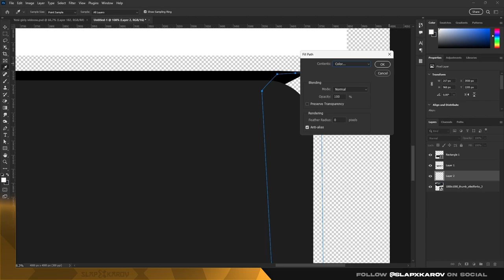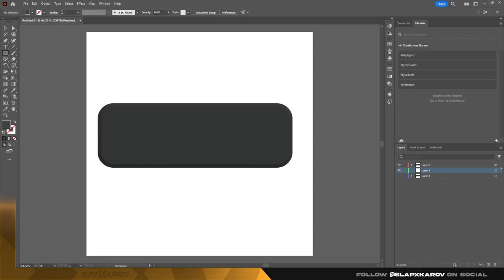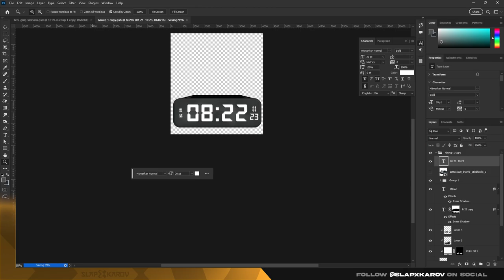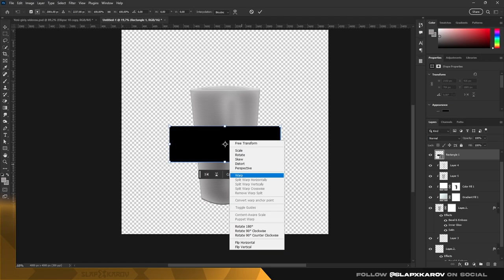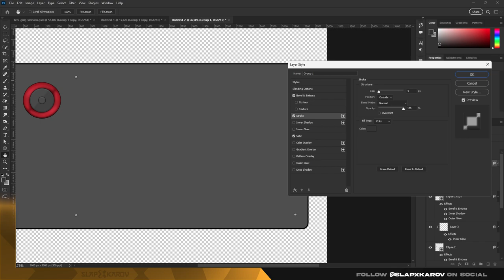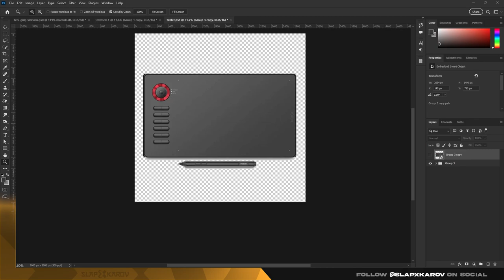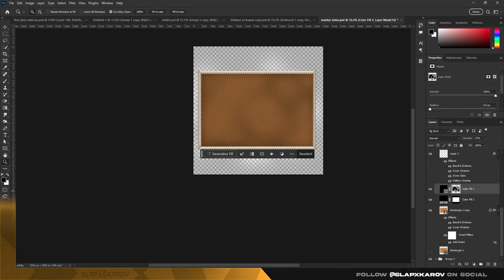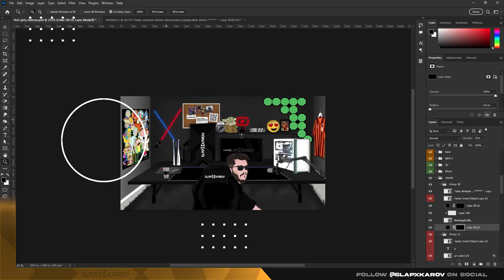Stream Pack - Episode #5 - Photoshop Speed Art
Selamlar, Stream Pack serisinden merhabalar burada içerikleri aşama aşama olarak yapmayı planlıyorum, daha öncesinde Behance projesi üzerinden ilerlediğim bu seriyi şimdi video olarak sizlerle paylaşıyorum.
İçerik ve tasarım ile ilgili bir sorunuz olursa yorumlardan bana ulaşabilirsiniz